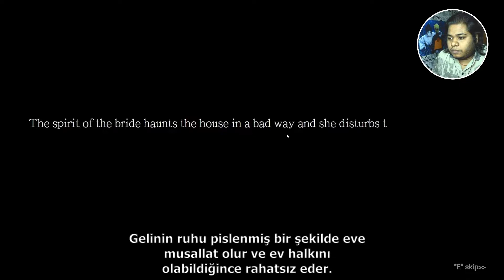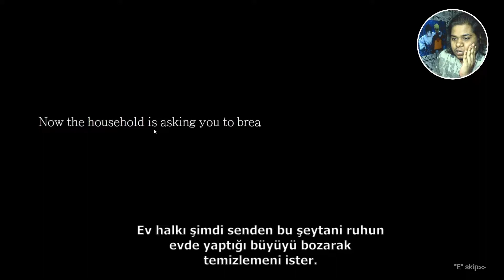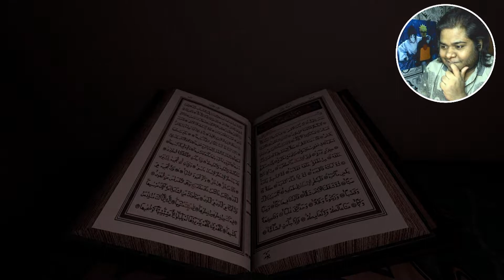This game is cursed ! Iblish Gameplay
hello everyone today i play a  horror game that based on real story or ye sachme bahot scary ho so grab your snacks and enoy the video and last mai comment mai apna fev part batana mat bhoolna